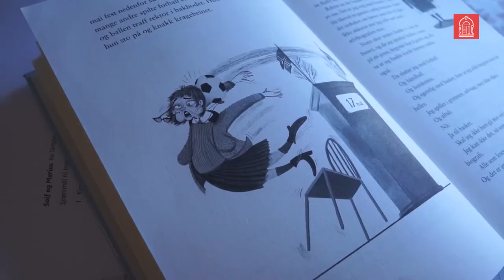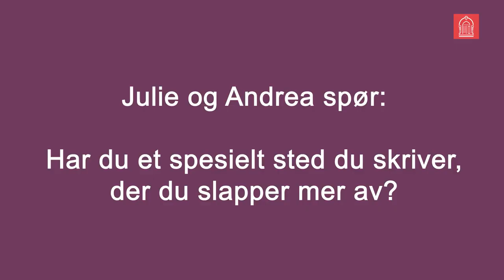Ingeborg Arvola, superfinalist til Barnas bokpris 2020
Kan man skrive bok når man har fått valp i huset?
Ingeborg Arvola, superfinalist til Barnas bokpris 2021, og valpen Balto viser oss Buffy By's nabolag.